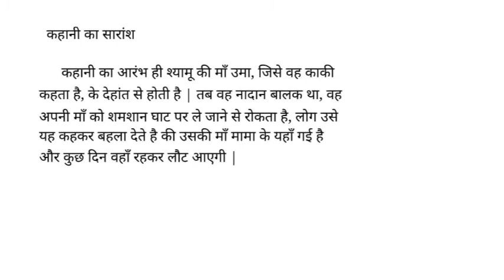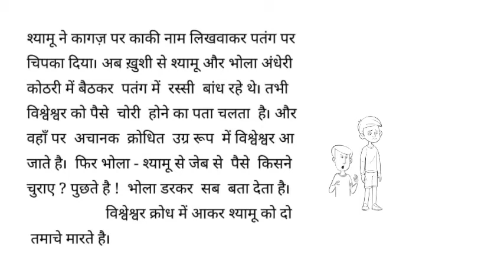Kaki Kahani ka Saransh || Lekhak Siyaramshran Gupta Ji Dwara likhit Hindi Kahani ''KAKI''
# Hindi Kahani
# Kahani Kaki
# Lekhak Siyaramshran Gupta
# CBSE
# NCERT
# CLASS 8th,
# CLASS 7th, 6th
# Kaki Kahani ka saransh
# Hindi kahani
# Shikshaprad Kahani
# Patang
# Shyamu or Bhola
# Kaki Kahani ka sar
# Suprsidh kahaniyan
# Educational Video for children
# Fun with learn
# School content
# Easy learning
# watch and learn
# Play with learn
# Class 6th to 10th
# Rajhans Book lesson 14
# Hindi
# Kaki Kahani Prashna uttar
# Kaki Kahani questions Answers
# Kaki